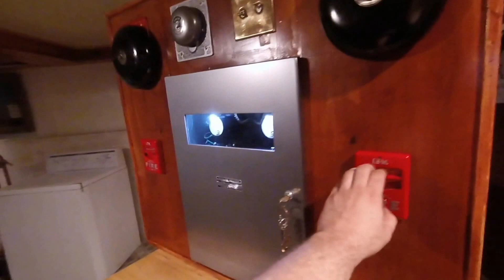Vintage 1957 Fire Alarm Restored - IBM (Simplex)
This is an IBM Fire Alarm System that I pulled out of an old school and restored.

The date is an educated guess- it's an old school built in 1957 and Simplex bought IBM's Clock and Fire Alarm division in 1958 - Simplex equipment from this era is mostly identical with label changes.

The panel worked perfectly with the exception of the supervisory meters the first time I powered it up - based on the age of the current system I'd say it was sitting in the boiler room unused for 20-25 years - pretty impressive.

I tore it down to basically nothing, polished every part, painted everything, and installed LED accent lighting. it gets really boring here in the winter :)

4-4 (and 2-3) coding were the temporal code of the mid-20th century; very common.